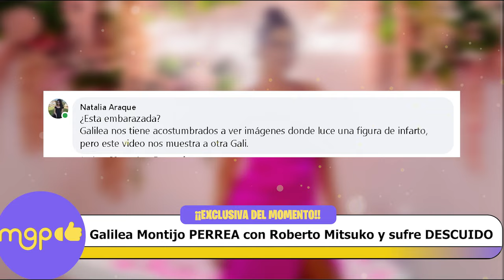Galilea Montijo PERREA con Roberto Mitsuko y sufre DESCUIDO.